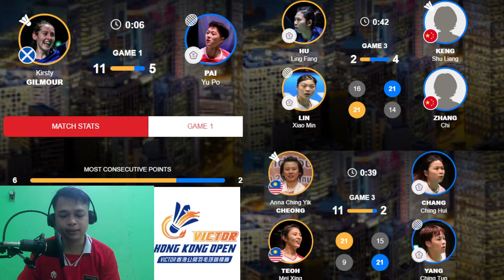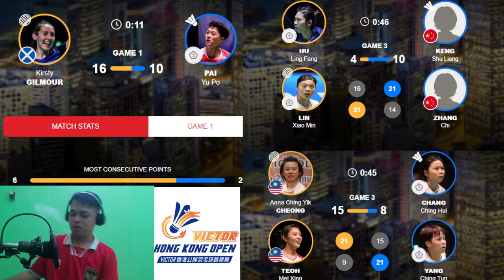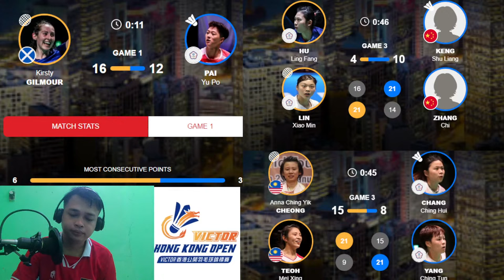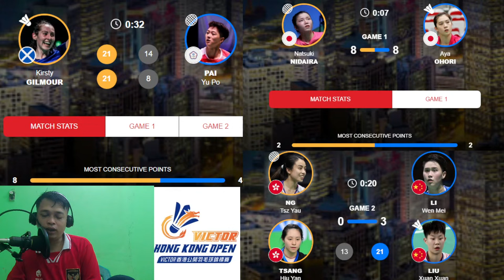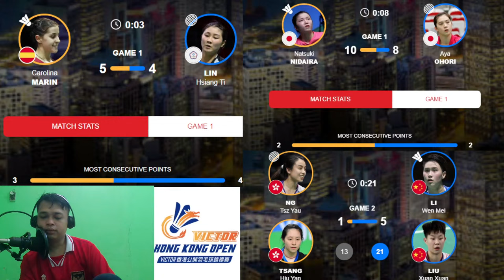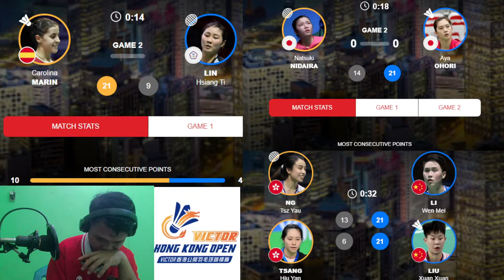🔴Malaysia vs Taipei | Hongkong Open 2023, Siaran Langsung LIVESCORE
Siaran langsung dan link live streaming Hongkong Open 2023 hari ini, bulutangkis Jadwal siaran langsung Hong Kong Open 2023 hari Rabu (13/9) ini masih akan menggelar laga babak 32 besar. Sebanyak 10 wakil Indonesia akan bertanding hari ini.

Dari nomor tunggal putra, tiga wakil Indonesia akan bertanding. Anthony Sinisuka Ginting akan menghadapi Brian Yang (Kanada).

Jonatan Christie akan menghadapi wakil tuan rumah, Ng Ka Long Angus. Sedangkan Chico Aura Dwi Wardoyo melawan Wang Tzu Wei (Chinese Taipei).

Gregoria Mariska Tunjung akan melawan wakil Thailand, Busanan Ongbamrungphan. Secara head to head, Gregoria unggul 4-3 dalam tujuh kali pertemuan.

Dari nomor ganda campuran, Dejan Ferdinansyah/Gloria Emanuelle Widjaja akan menghadapi finalis China Open 2023, Thom Gicquel/Delphine Delrue. Ini akan jadi pertemuan pertama di antara kedua pasangan.

Hong Kong Open 2023 digelar di Hong Kong Coliseum, Kowloon. Rangkaian pertandingan pada hari Rabu (13/9) ini akan dimulai pukul 08.00 WIB.

Jadwal Hong Kong Open 2023, Rabu (13/9):

Lapangan 1

Anthony Sinisuka Ginting vs Brian Yang - match 4
Putri Kusuma Wardani vs Nozomi Okuhara - match 6
Praveen Jordan/Melati Daeva Oktavianti vs Hiroki Midorikawa/Natsu Saito - match 11
Jonatan Christie vs Ng Ka Long Angus - match 14

Lapangan 2

Chico Aura Dwi Wardoyo vs Wang Tzu Wei - match 7
Rinov Rivaldy/Pitha Haningtyas Mentari vs Lee Jhe-Huei/Hsu Ya Ching - match 11
Adnan Maulana/Nita Violina Marwah vs Chang Ko-Chi/Lee Chih Chen - match 14

Lapangan 3

Gregoria Mariska Tunjung vs Busanan Ongbamrungphan - match 6

Lapangan 4

Rehan Naufal Kusharjanto/Lisa Ayu Kusumawati vs Hoo Pang Ron/Teoh Mei Xing - match 12
Dejan Ferdinansyah/Gloria Emanuelle Widjaja vs Thom Gicquel/Delphine Delrue - match TBA

For Bussines YouTube Inquires: DM Instagram Cinta Timnas Official